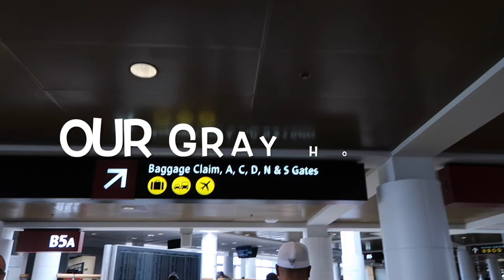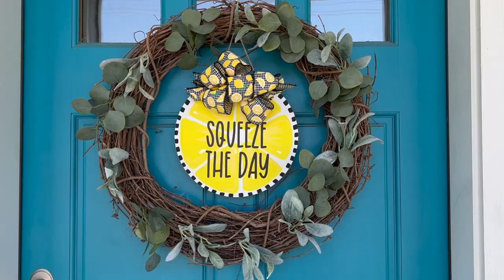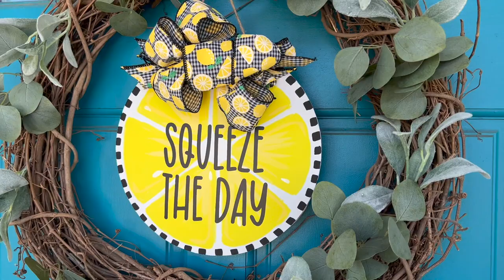🍋🍉2 NEW Dollar Tree Summer Sign DIYS | Our Gray House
Today I'm bringing you 2 🍋🍉 NEW Dollar Tree Summer Sign DIYS  + 1 DIY FAIL!  🥸

🙋🏽‍♀️ If you love crafting, join my Facebook group!

🌱 Ivy garland
🖌 Silicone brushes
♨️ Heat gun tool
🪵 Wooden Beads
😎 Wooden Half-beads
💪🏽 Surebonder Mini Glue Gun
🥸 Glue Sticks
🐞 Ladybug Vacuum

What I use to film:
📷 Ring light
📷 Suspension stand for overhead filming
📷 Clamp for overhead filming
📷 Swivel ball head for overhead filming